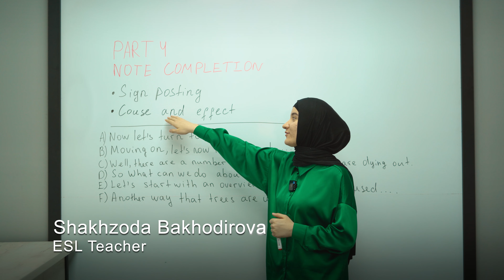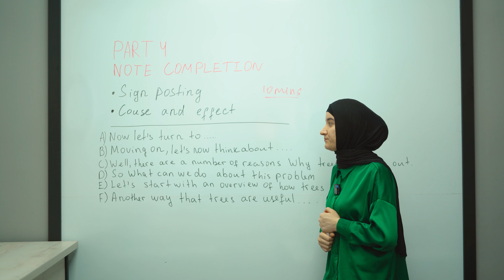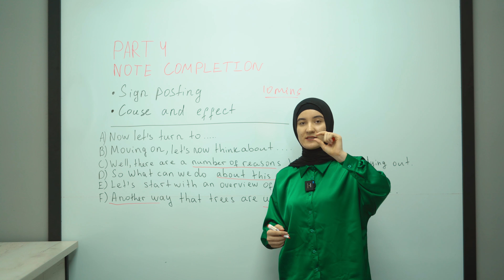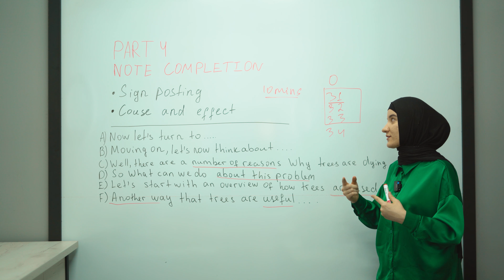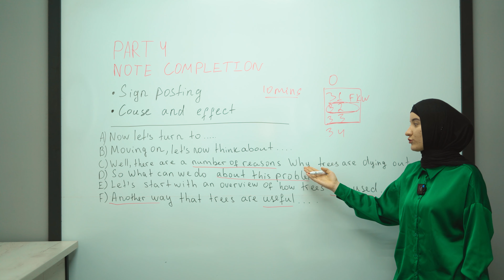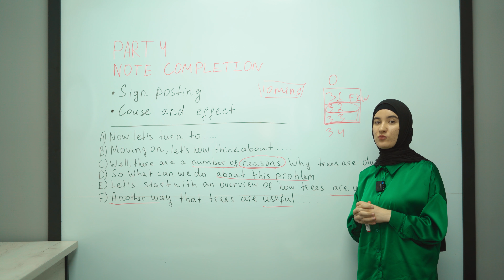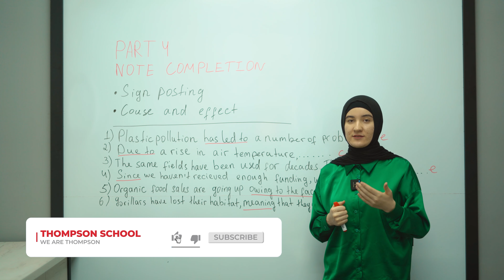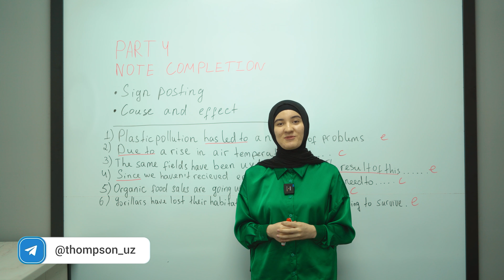Thompson IELTS marathon | 5-dars Listening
Bepul IELTS marafonining 5-soni!

Ushbu sonda  siz IELTS Listening 4-part note completion savollari va to’g’ri javoblar topish tehnikalarni o’rganasiz!

Videoda aytilgan pdf faylni kanali orqali yuklab olishingiz mumkin.

Do’stlaringizga ulashishni unutmang!